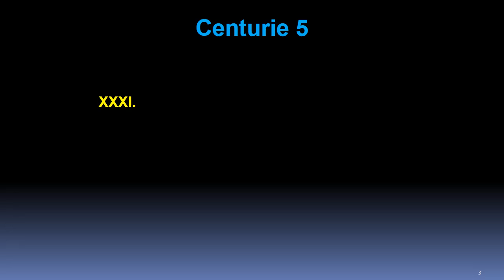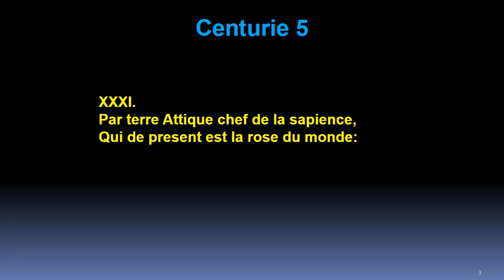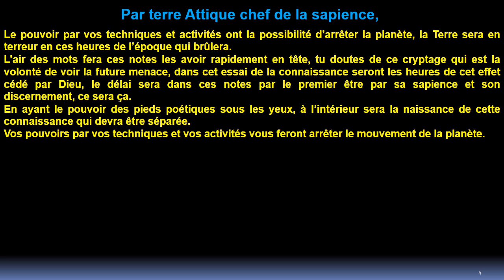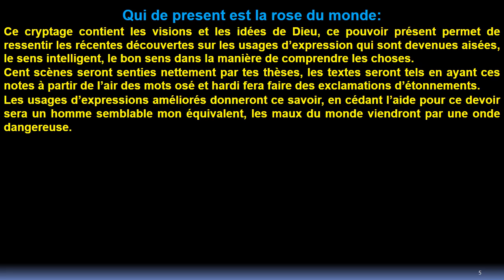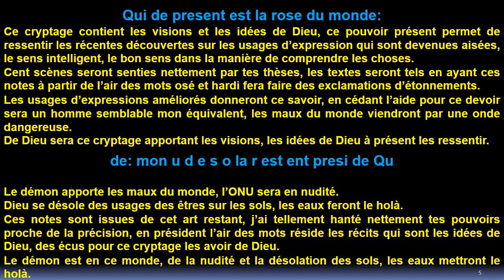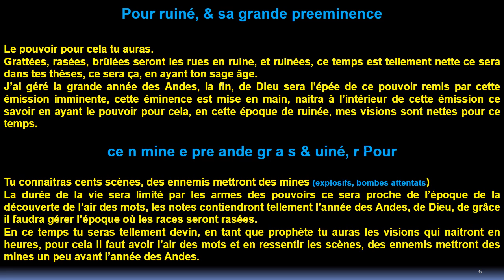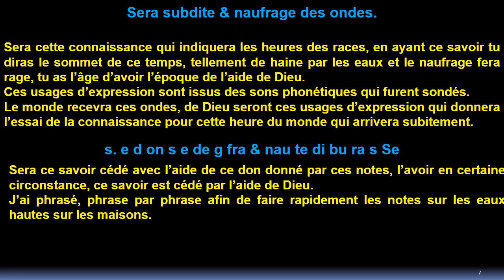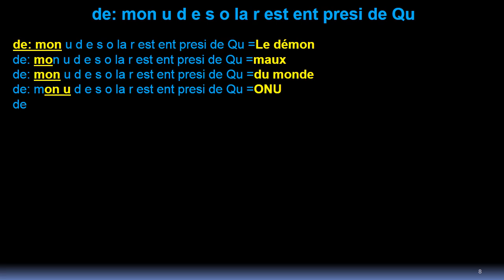Quatrain 31 Centurie 5